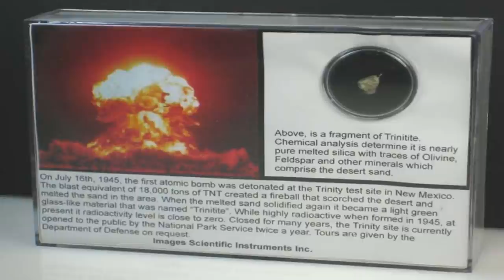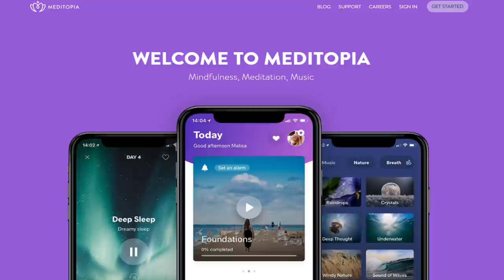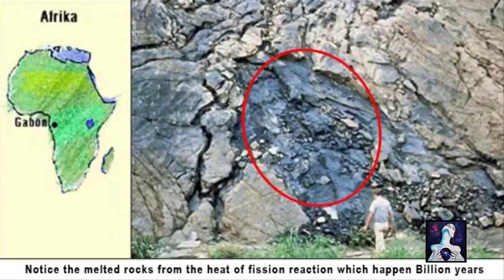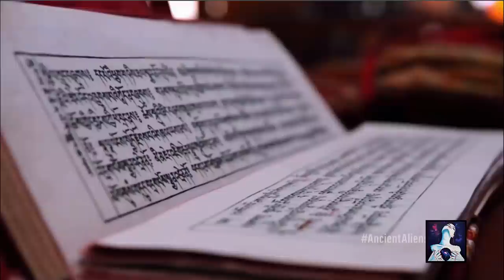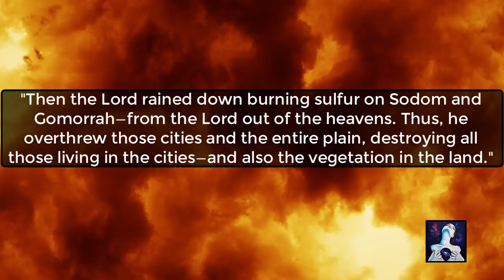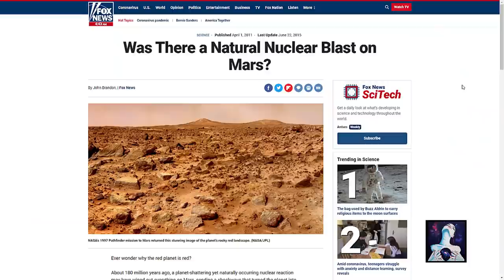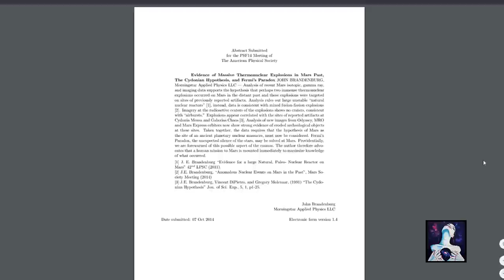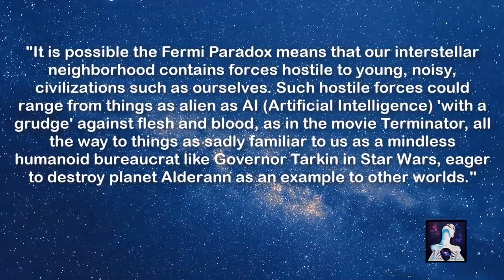Evidence of Ancient Nuclear Wars - Weapons of the Gods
✨ Elevate your style with this incredible collection! Download Meditopia for free and enjoy the premium version for 7 days
Meditopia added free meditations for quarantine. To find them you must go to: Discover/ Collections (at the end), and there you will find the meditations for StayHome